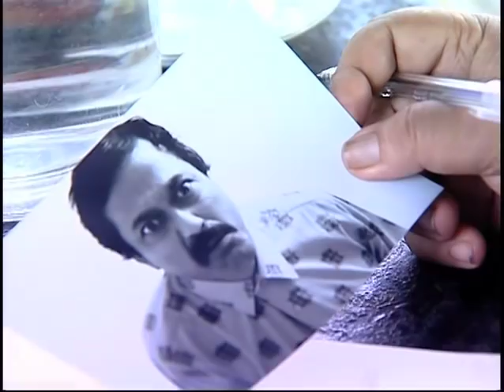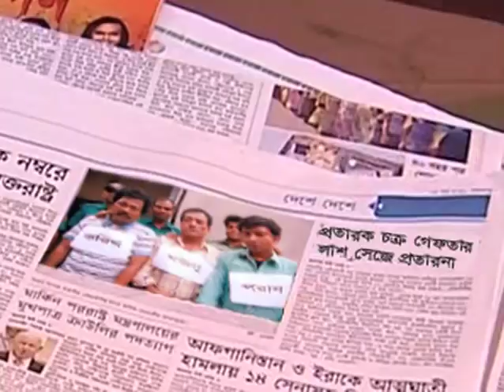তারা তিনজন এবং ঝুনু খালা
চিত্রনাট্য : হুমায়ুন আহমেদ, পরিচালনা ও সম্পাদনা : মাসুদ আখন্দ, প্রযোজনা : নূহাশ চলচ্চিত্র।
অভিনয়ে : আব্দুল্লাহ রানা, জিনাত হোসেন যুথী, ওয়াহিদা মল্লিক, স্বাধীন খসরু, ফারুক আহমেদ, প্রাণ রায়, মহিউদ্দিন বাহার।  প্রচারিত হয় : বাংলাভিশন ২০১১।